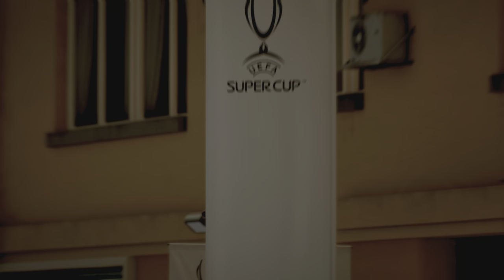FC 24_ Real Madrid vs. Atalanta BC - UEFA Super Cup 2024 Final Match | PS5™ [4K60]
Real Madrid vs. Atalanta BC - UEFA Super Cup 2024 Final Match in Stadion Narodowy, Warsaw.